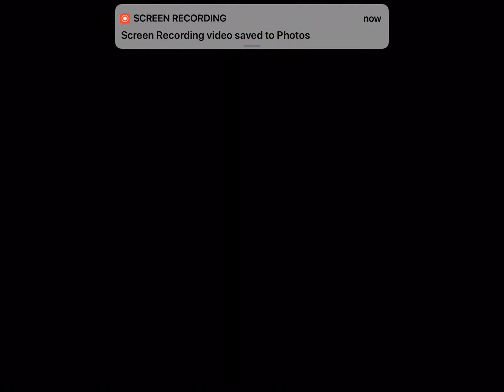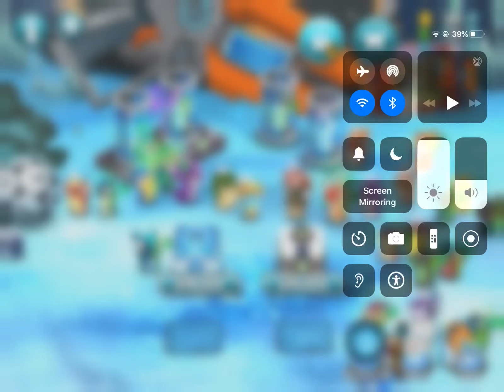New tenesher fusión unlocked / slug it out 2